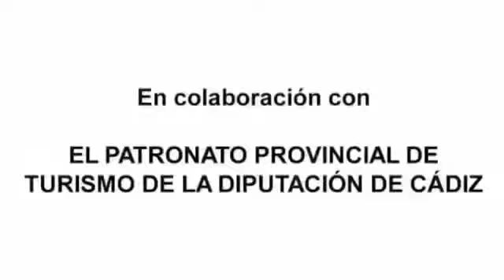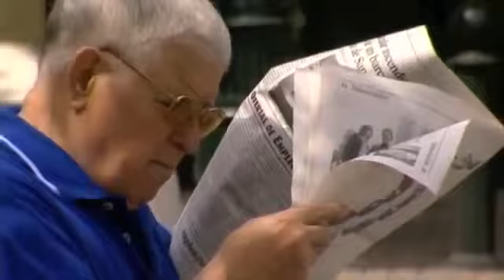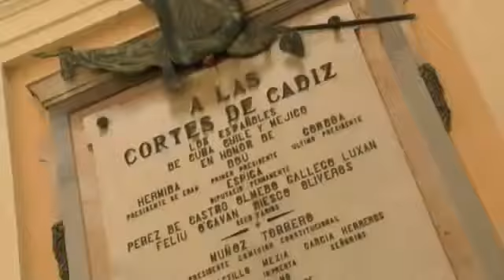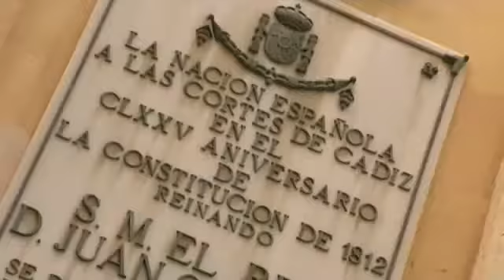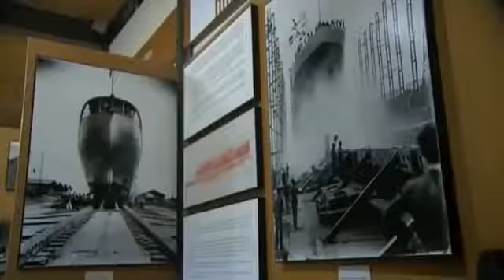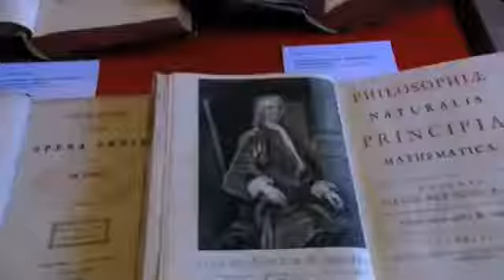Cadiz Historia Presente Documental En Español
Documental de 90 minutos de duración que retrata la fiesta gaditana en su escenario natural: la calle. Producido por Medina Media en formato 4K.

Gadir, tres mil años de historia. Proyección con motivo de la inauguración de los restos del yacimiento ubicado justo debajo del Teatro de títeres de La Tía Norica, en una de las islas.

Comedia documental con las actrices Chirigóticas y Chirigotas del Carnaval de Cádiz, donde cada año, se componen y cantan centenares de piezas satíricas sobre los grandes temas de la actualidad.